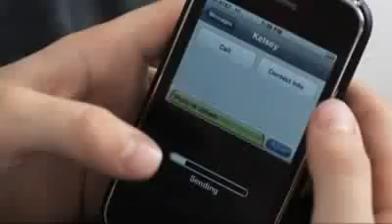Justin Bieber - One Time - Official Music Video (HQ)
requested by
xosaraxonikkixo
.Me, plus you. Im'a tell you one time
Me, plus you. Im'a tell you one time, one time, one time.
When I met you girl my heart went knock, knock
Now them butterflies in my stomach wont stop stop
and even though it's a struggle love is all we got
so we gonna keep keep climbin till the mountain top
your world is my world And my fight is your fight
my breath is your breath And your heart (and now I've got my)

[Chorus]
One love, My one heart, My one life for sure
Let me tell you one time (girl I love, girl I love you)
Im'a tell you one time (girl I love, girl I love you)
and I'll be your one guy You'll be my number one girl
Always making time for you

You look so deep, You no that it humbles me
You by my side and troubles them dont trouble me
Many have called but the chosen is you
Whatevery you want shawty I'll give it to you

[Chorus]
and Im'a your one, guy
You'll be my number 1 girl always makin time for you

Shawty right there
Shes got everything I need and Im'a tell her one time
Give you everything you need, down to my last dime
She makes me happy, I know where I'll be
Right by your side cause she is the one

[Chorus]
And girl you're My one love
My one heart my one life for sure
and I'll be your one, guy
Im'a tell you one time (one time)